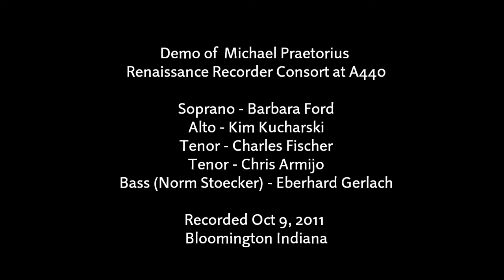Clement Woodcock - Hackney (c. 1575)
Demo of Martin Praetorius Renaissance Recorder Consort at A440 (w/Bass by Norm Stoecker).

This consort is currently being offered for sale by Unicorn Music